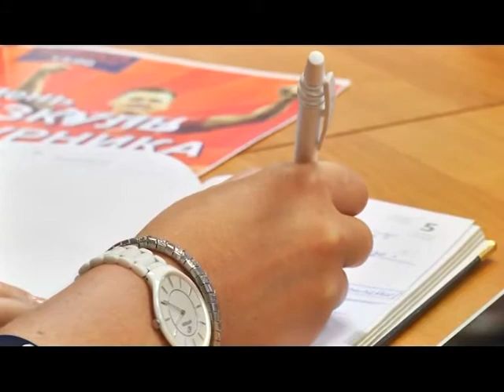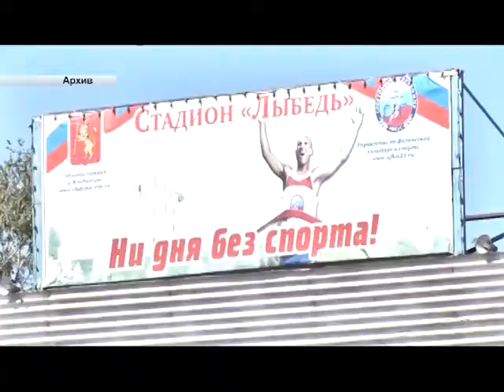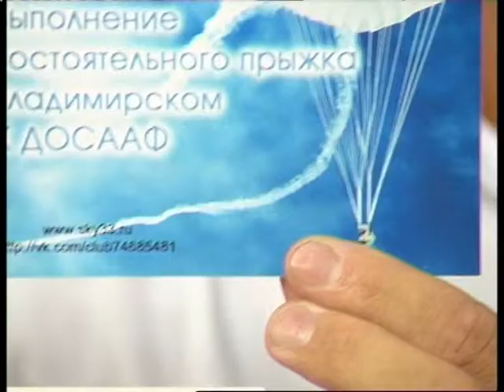Вечер Во Владимире Храмов